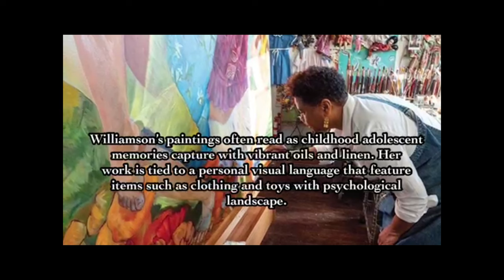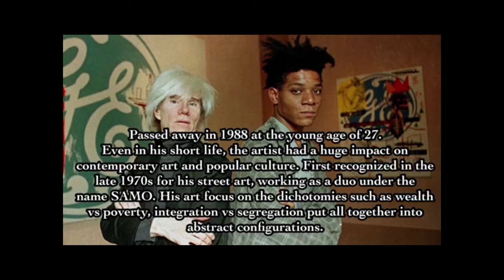Four Contemporary Black Artist You Should Know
Philemona Williamson, Yinka Shonibare, Bisa Butler, and Jean-Michel Basquiat Soundtrack: Black Jazz Consortium - Free Your Mind